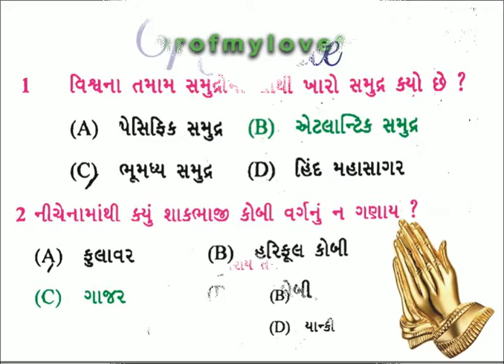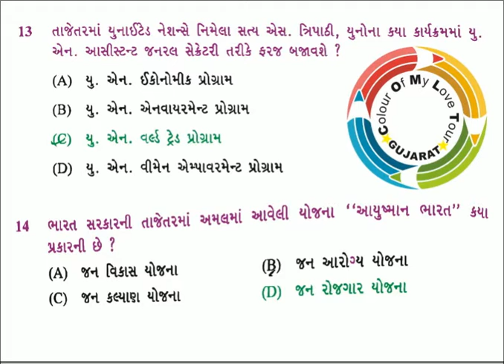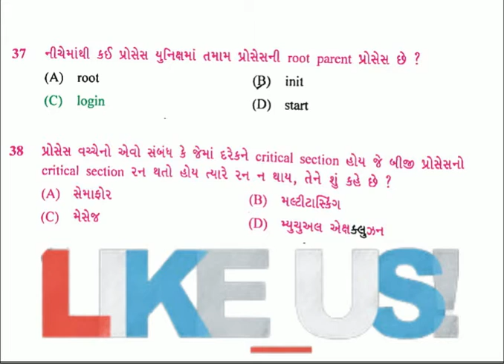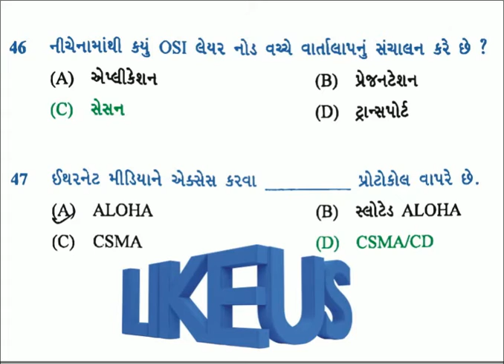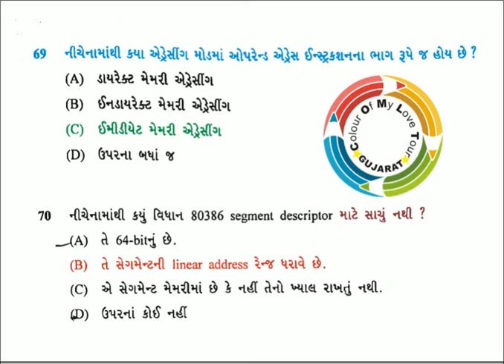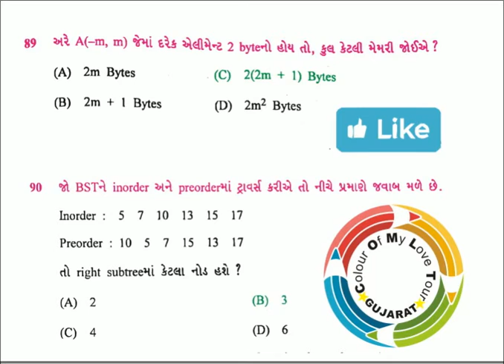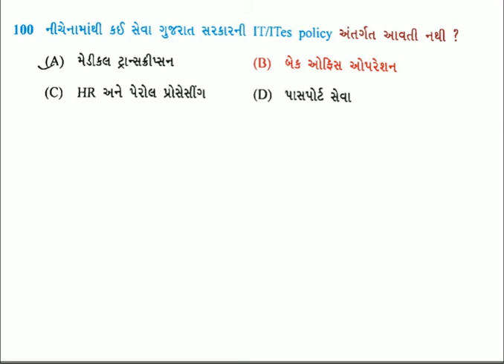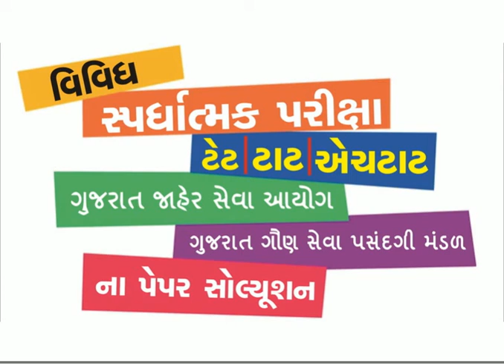GMC EDP MANAGER Paper Solution 09-09-2018 09/09/2018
hockey drawing
paryavaran paper
ekam kasoti
paryavaran
dyso high court paper solution 2021
statue of unity drawing
ram drawing
dhoran 4
doraemon drawing
dhoran tarn
dhoran 10 nu paryavaran
dhoran 4 paryavaran paper solution
dhoran 6 9 paper paryavaran
dhoran tarn paryavaran paper
dhoran 10 gujarati paper
dhoran 10 nu paper paryavaran
dhoran 9 paper
head clerk exam date 2021
rmc junior clerk question paper
ekam kasoti paryavaran
how to draw virat kohli
paryavaran paper dhoran 4
sub accountant/sub auditor exam syllabus
surat district bank interview
gmdc assistant sahayak old paper
iite b.ed entrance exam preparation
gsssb surveyor exam paper
peacock drawing
sub auditor
GSEB
gsssb
GPSC
gujarat.gov.in
Gujarat Subordinate Service Selection Board
ગુજરાત ગૌણ સેવા પસંદગી બોર્ડ
Gujarat Public Service Commission
ગુજરાત જાહેર સેવા આયોગ
State Examination Board Gandhinagar